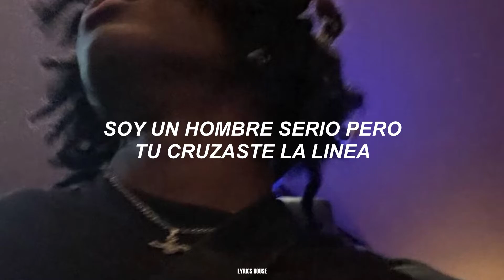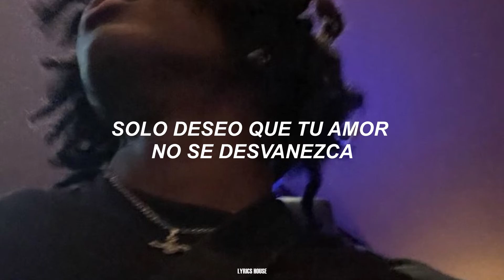21 Savage - Ball w/o You (Letra//Español)